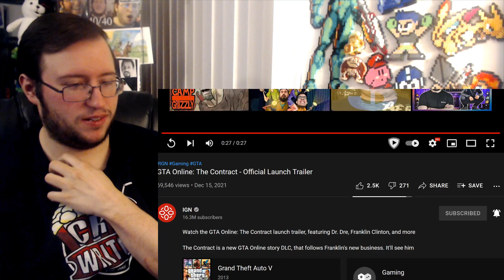Gor's "Grand Theft Auto Online: The Contract" Launch Trailer REACTION